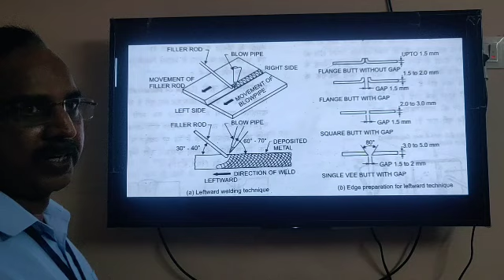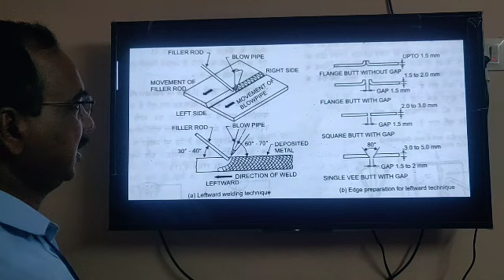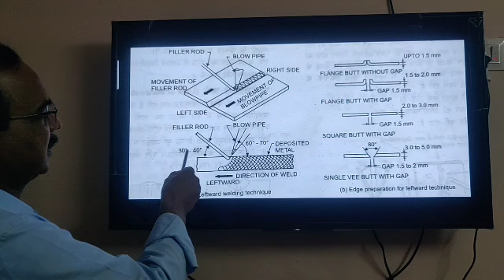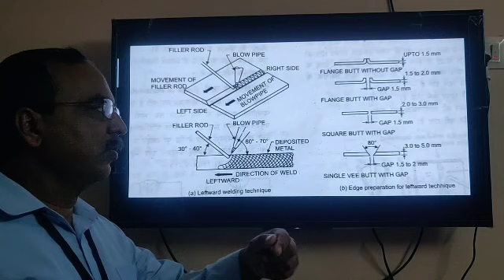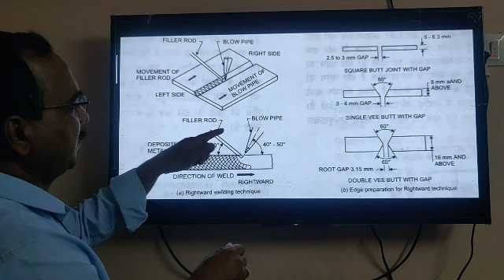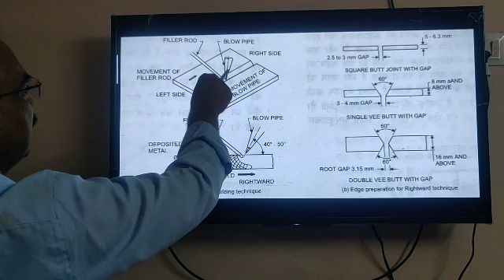17 September 2023